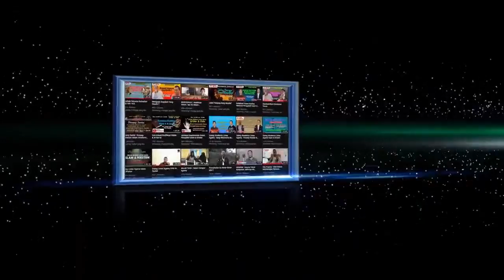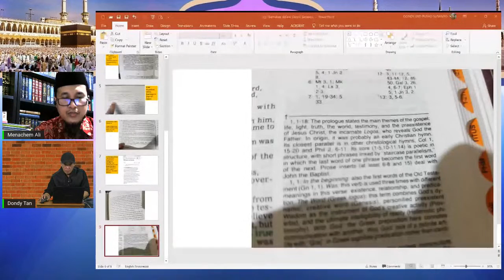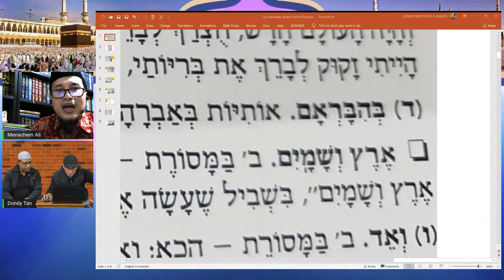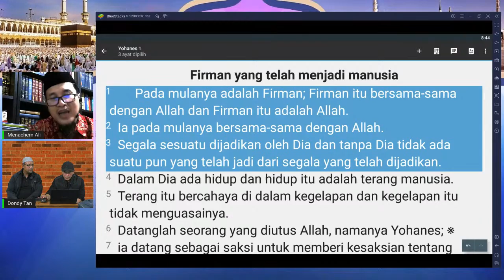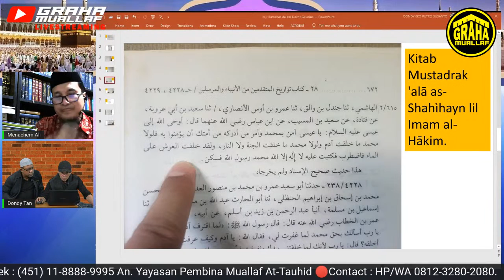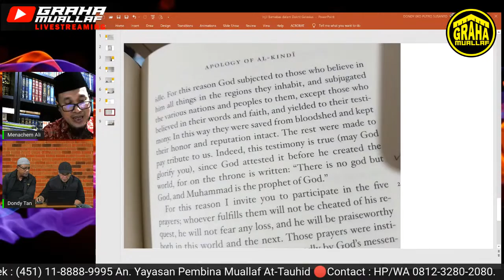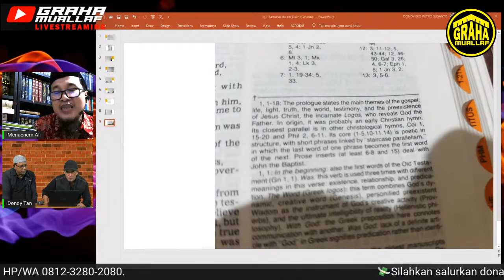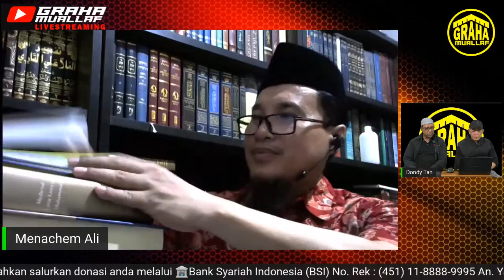GOSPEL BARNABAS DALAM DEKRIT PAUS GELASIUS TAHUN 492 M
Narasumber: Menachem Ali

Salurkan Zakat, sodaqoh, infaq dan donasi Anda ke Bank SYARIAH INDONESIA Kode bank: (451) No Rek: 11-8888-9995 A/n Yayasan Pembina Muallaf At-Tauhid.

Untuk menjadi partisipan di acara Debat Islam VS Kristen, silahkan anda kunjungi biolinknya Chanel Graha Mualaf